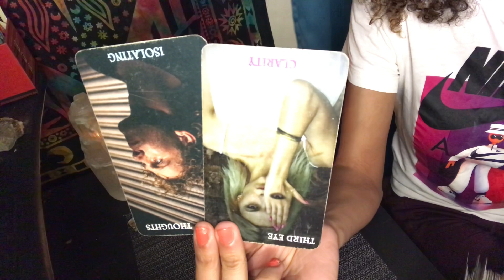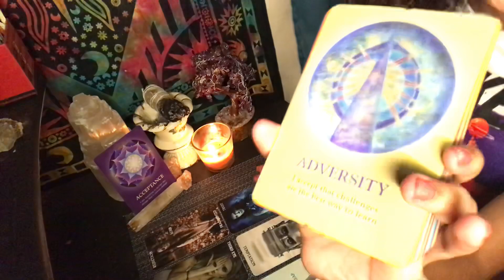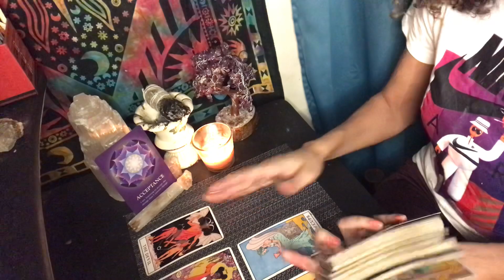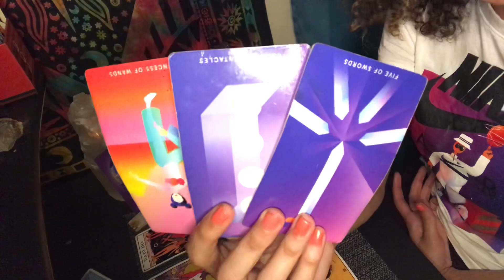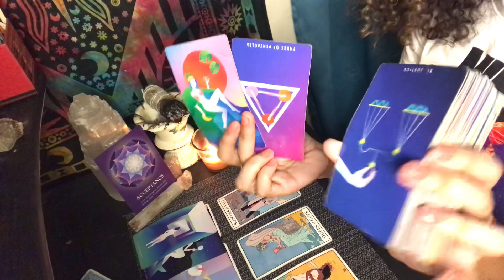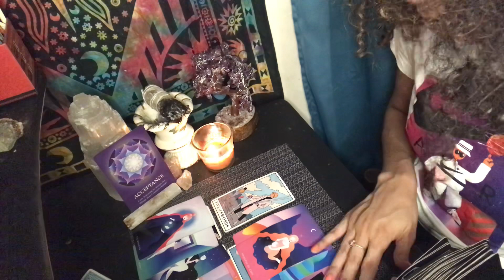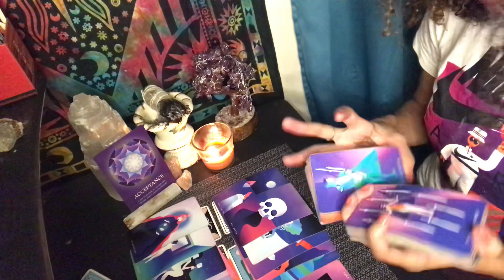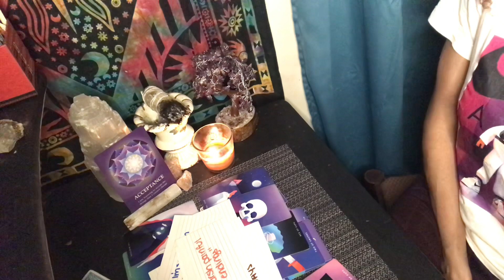HARSH PAINFUL ENDING AFTER BLACK MAGIC🔮YOU WALKED AWAY & THEY CAN’T FIND YOU! 👀 SEPTEMBER 16 2021